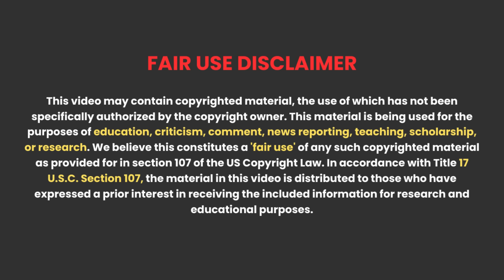Best Tamil Horror Movie With Mind Blowing Twist | Movie Explained in Hindi / Urdu | HBH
About Movie - Everything was going well in a boy's life before marriage, but after marriage, things started going wrong with him, so what is the secret behind it ?

Related Questions -
Echo Movie
Echo  Movie 2023
Echo Movie Explained In Hindi

Credit :
Director: Nawin Ghanesh
Language: Tamil
Writer: Nawin Ghanesh
Stars : Kumki Ashwin, Delhi Ganesh, Pooja Jhaveri
Produced by: Rajasekar Subramani